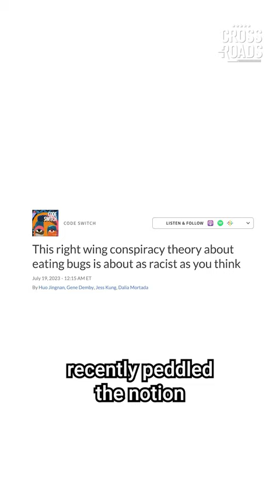If You Don't Want to Eat Bugs, You Might Be Racist According to NPR